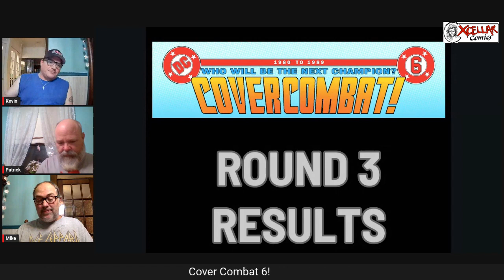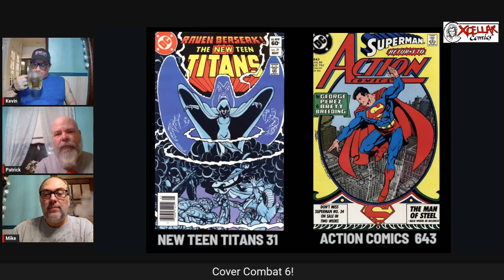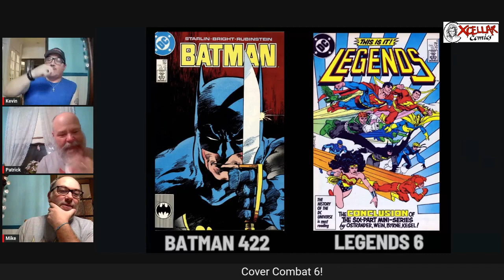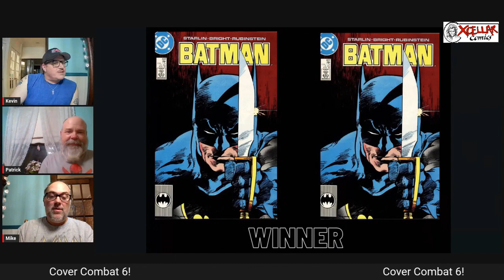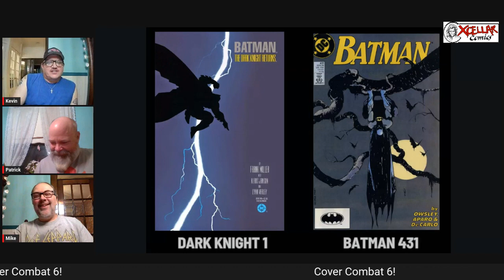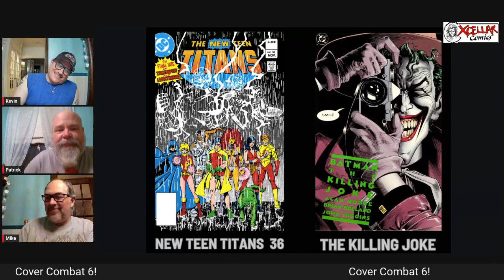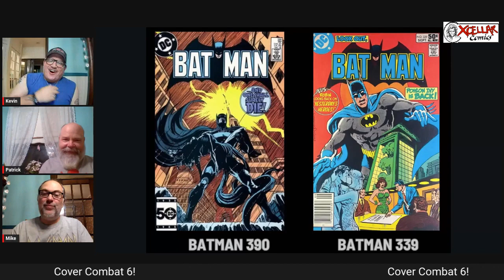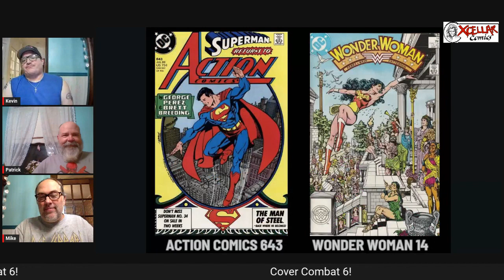S3:Ep42.1 - Cover Combat 6: Round 4! 1980's DC covers theme. (LGY111.1)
S3:Ep42.1 - Cover Combat 6: Round 3! 1980's DC covers theme. (LGY111.1)

Join the Xcellar boys as Mike shows them the winners of Cover Combat 6 Round 3 and the new combatants for Round 4!

Ebay at Xcellar_Comics

   Watch and listen to all of our family friendly Livestreams where we talk about the latest geek culture movies and shows, the newest comics coming out this week, review comics we've read and highlight collectibles that are coming soon.

   Listen to the edited Podcast version of this Livestream, which will be available sometime the Tuesday after this show aired. As well as all of our previous shows, on Spotify for Podcasters (among other providers) at

Logo design created by @michaelpincek @richardraymond7025 and @johnnyburger7409